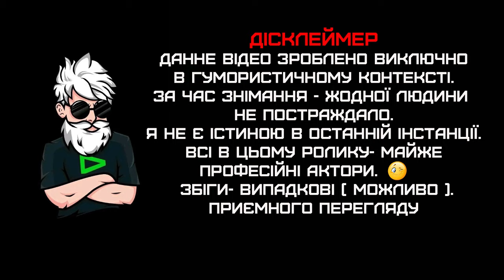Лікарня та американець - поціновувач Ірана / Лютнева добірка 30 / Чатрулет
Хочеш допомогти у закупівлі амуніції для наших захисників?
Також на моєму каналі Україна Новини Non Stop🇺🇦 в ТГ Всі найсвіжиші новини України та світу 24/7
Ви знаходитесь на каналі незалежного українського блогера. Спілкування з представниками росії в чат рулетці. Думка жителів рф щодо війни в Україні. Життя та синій побут громадян російської федерації. Чому росія напала на Україну? Чому путін програв війну в Україні? Повний провал росії в Україні. Після повномасштабного вторгнення росії на територію України для відображення агресії потрібен не лише військовий опір, а й опір в інформаційному полі. Мій канал демонструє зріз суспільства росії, щоб краще зрозуміти, як діє їхня пропаганда, як формується їхню громадську думку. У цей важкий час не буде зайвою частка іронії та гумору. Перемога наближається, робитимемо все для якнайшвидшого її наближення. А ще-тільки тут Ви побачите детальний аналіз промов наших чиновників і дізнаєтеся, що вони дійсно хотіли сказати. Також ми будемо проводити невеликі екскурси в історію України і країн-сусідів ...
Приєднуйтесь до нашої спільноти в коментарях.
Цікаве ще попереду.